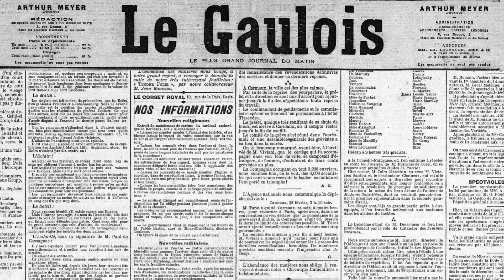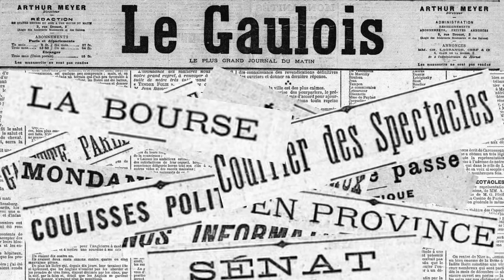19 Novembre 1899: Affranchissement sans timbre ? ... Ladysmith résiste toujours !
Journal du 19 Novembre 1899